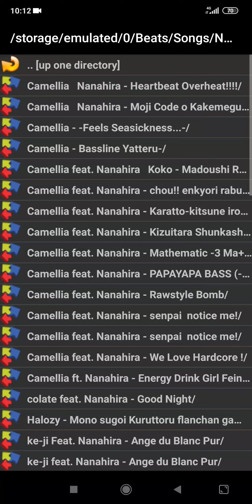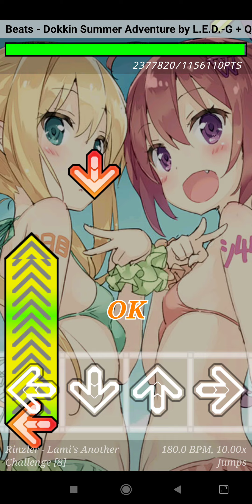BEATS - Dokkin Summer Adventure